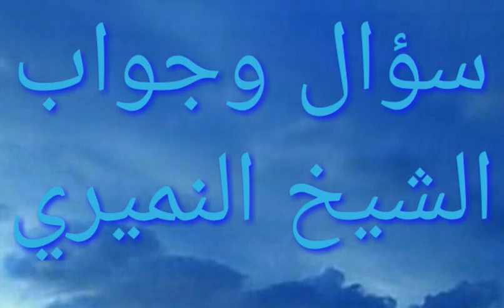مراجعة الزوجة الرجعية بعد انقضاء عدتها . سؤال وجواب الشيخ النميري